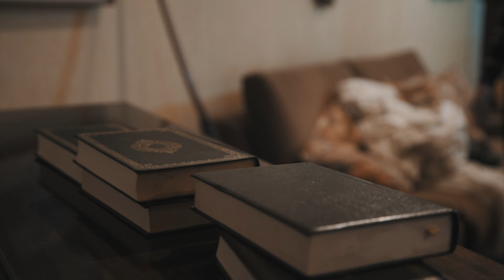Jungala Trailer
Transported to another realm by a deadly board game, can you finish the game and save yourselves?

Escape Reality is an escape room experience where teams of 2-6 players must solve a series of puzzles and challenges to escape in 60 minutes!